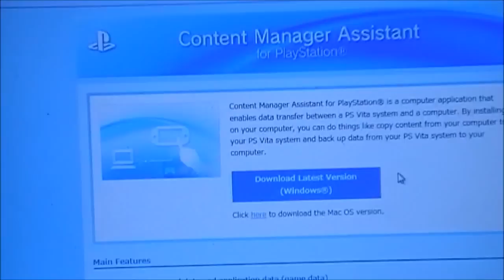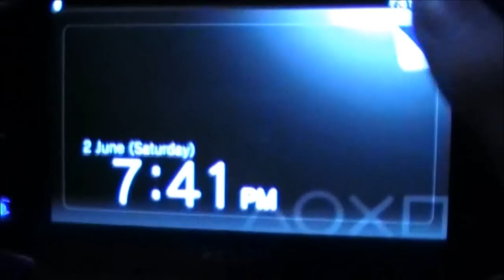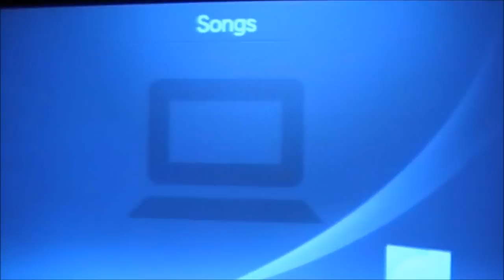How to add Music/Videos/Photos/Apps onto your PS Vita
I show you how add music, videos, photes and much more for your PS Vita.

How to Put Music, Photos, videos on PS Vita!